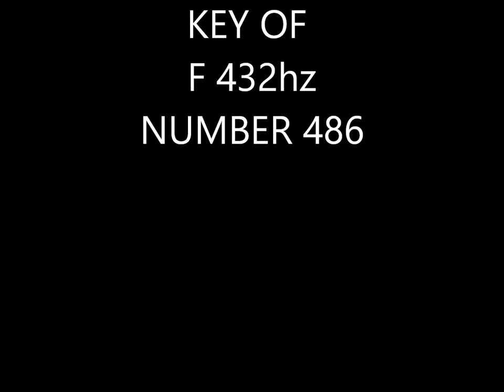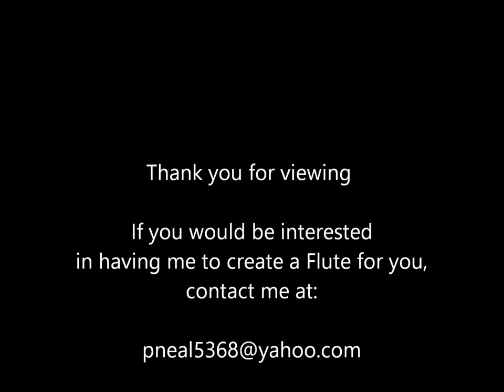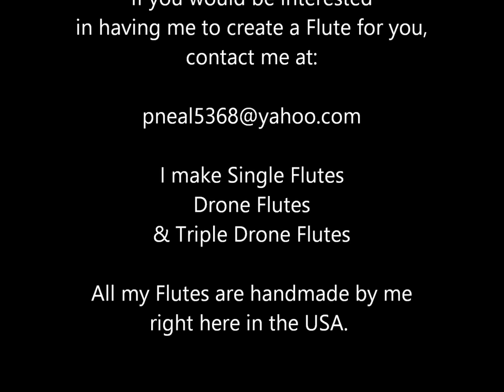Paul Neal DRONE Flute KEY OF F 432hz Number 486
I HANDMADE THIS NATIVE AMERICAN STYLE DRONE FLUTE IN THE KEY OF F 432hz.  IT IS HANDMADE FROM  SOFT MAPLE AND BLACK WALNUT . IT IS NUMBER 486

YOU CAN FIND MY FLUTES FOR SELL ON eBay.com